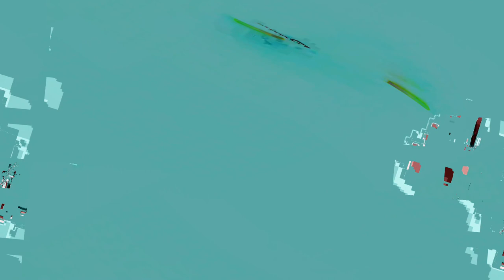[EPILEPSY WARNING] Movie 23 11 03 11h37m23s